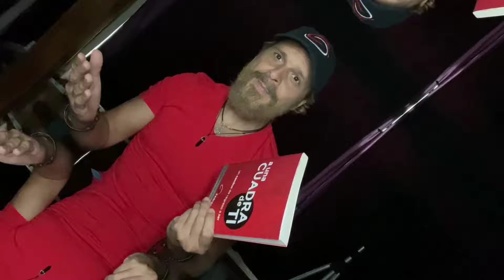Complejo de ELECTRA ¿sabes qué es?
¿sabes de qué se trata?
¿conoces a alguien que tenga este complejo?

Este video más que darte una solución, lo cual debe, en casos crónicos, ser abordado por un especialista, busca darte una tranquilidad, y abrirte los ojos...

Reflexiona, piensa por un momento
¿busco la figura de un "papá" en mi relación de pareja?
¿mi pareja tiene similitud con mi papá?

Permíteme orientarte, déjame tus comentarios

Si quieres adquirir mi libro A UNA CUADRA DE TI, para profundizar más sobre los temas que abordo en mis videos lo puedes hacer desde cualquier parte del mundo